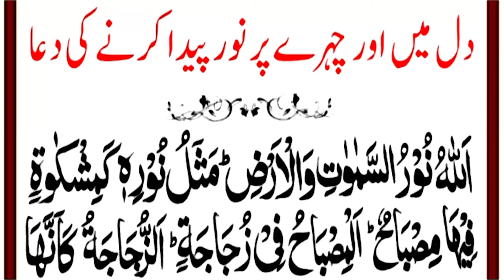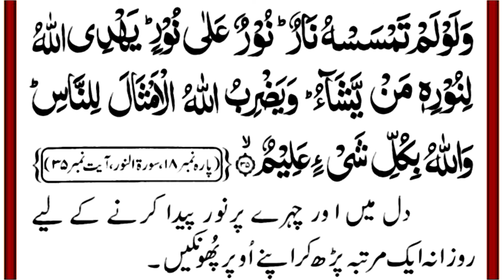Chehre Par Noor laane Ki Dua |چہرے پر نور لینے کی دعا | Qurani Dua | Chehra Noorani karne ka Wazifa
Chehre Par Noor laane Ki Dua | چہرے پر نور لینے کی دعا | Chehra Noorani karne ka  Wazifa | Chehre ki kubsurti ka wazifa